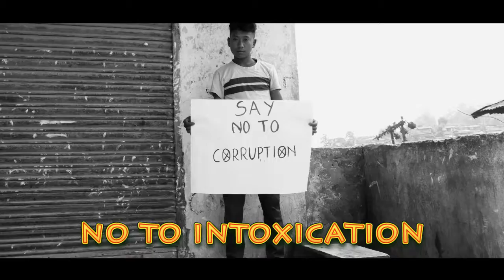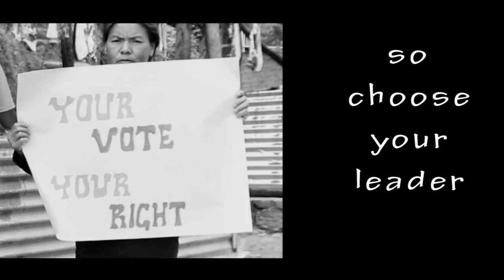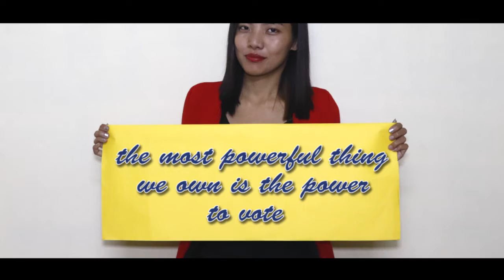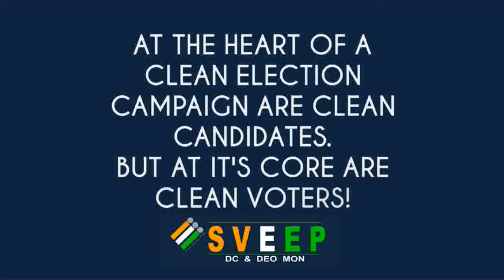Clean Election Anthem, Mon District